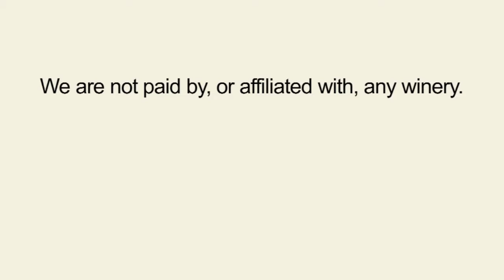Fetzer Cabernet Sauvignon 2009 - Two Thumbs Up Wine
ThumbsUpWine.com:  Some of our longest days are spent trying to find a great value cab under $10.  Finally, after a long drought, we've found another one.  The 2009 Fetzer Cabernet Sauvignon is only $8 average retail, but is worth $12 all day long.  There's not a person in a crowd that wouldn't love this wine.